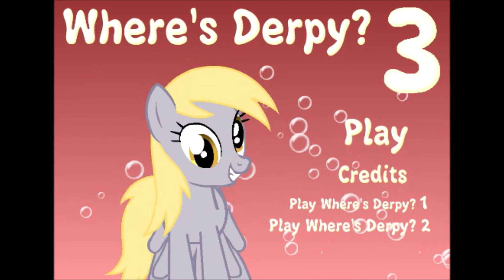ONE LAST TIME! (Where's Derpy? 3 - Full Playthrough)